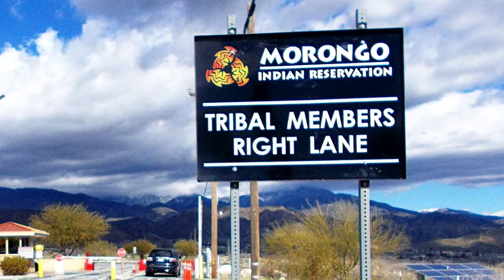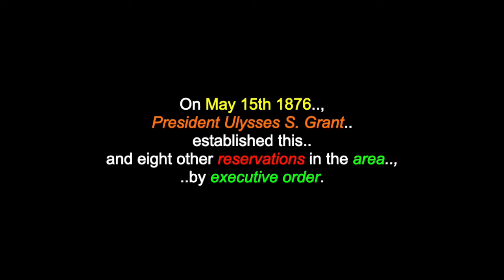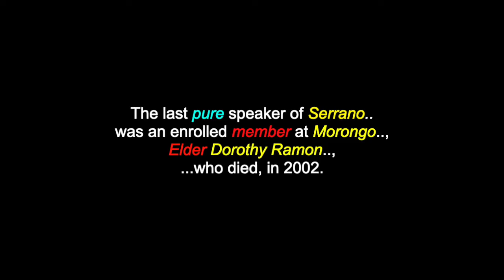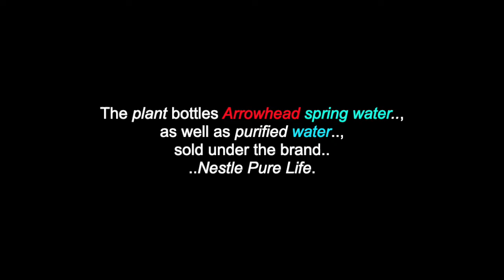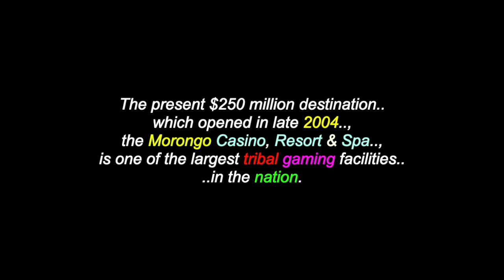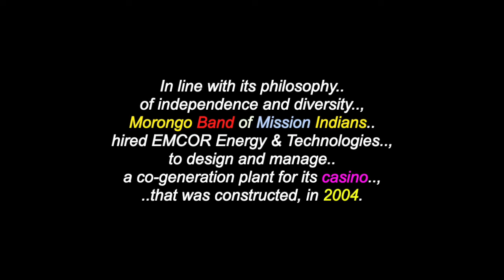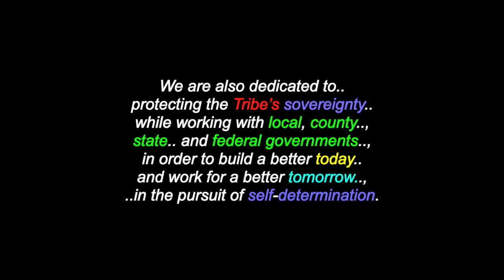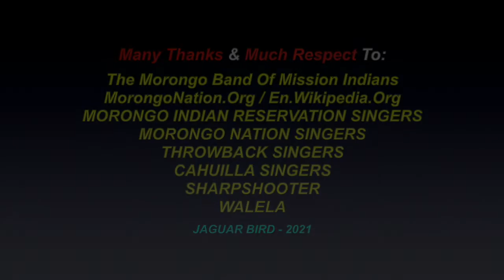The Morongo Band of Mission Indians: Uto-Aztecan - Riverside County, California, USA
This is a video for: "The Morongo Band of Mission Indians", a federally recognized tribe in California, United States. There are also videos in this channel for many North, South & Central American Tribes & First Nations Residential Schools, Chiefs, Elders, Historical Events, Quotes, Indigenous Concerns,  Environmental Youth Activists.. and much more.

"The Morongo Band of Mission Indians" is a federally recognized tribe in California, United States. The main tribal groups are Cahuilla and Serrano. Tribal members also include: Cupeño, Luiseño and Chemehuevi people. Although many tribes in California are known as "Mission Indians", some, such as those at Morongo, were never a part of the Spanish Missions, in California. The Morongo Reservation is located in Riverside County, California, in the San Gorgonio Pass.

"The Morongo Band of Mission Indians are a mixture of several different small groups of California Indians, including the Serrano, Cahuilla and Cupeno Peoples. All three languages are classified as “Uto-Aztecan Languages”, which are Native American languages spoken within the western United States and Mexico. The Cultural Heritage Days Celebration is a gathering celebrating Morongo’s culture and history. The celebration takes place in late spring and involves some of the following: Birdsinging and Dancing, All Indian Rodeo/Open Ranch Rodeo, All Indian Men’s and Women’s Fastpitch Softball Tournament, Peon Games, Daughter of Morongo Pageant, Festive Cultural Parade, Cultural Demonstrations and Workshops.

Morongo Band of Mission Indians
12700 Pumarra Road, Banning,
California, USA  92220

Many Thanks & Much Respect To: The Morongo Band Of Mission Indians..; MorongoNation.Org..; En.Wikipedia.Org..; MORONGO INDIAN RESERVATION SINGERS..; MORONGO NATION SINGERS..;
THROWBACK SINGERS..; CAHUILLA SINGERS..; WALELA..; SHARPSHOOTER.. and to all the other brothers and sisters who have contributed to this video with photos and/or, in any other way.